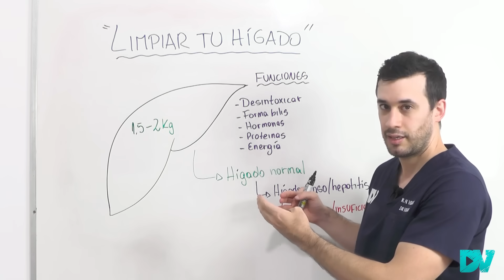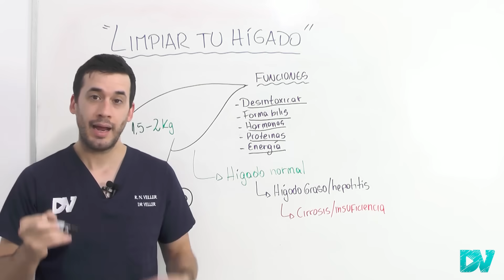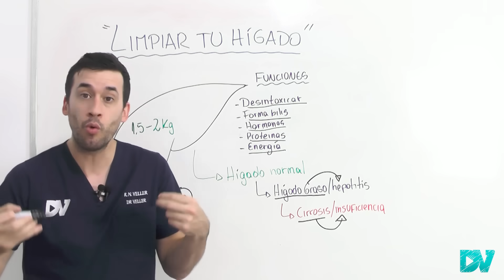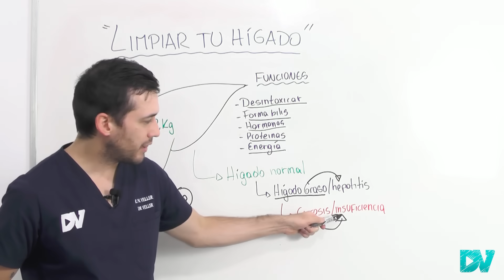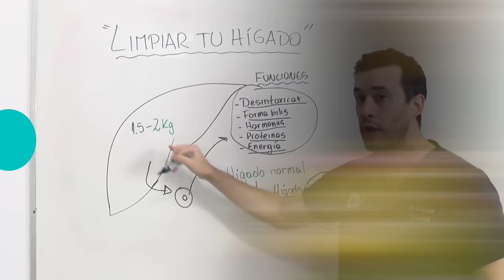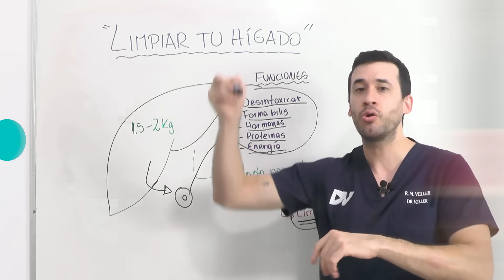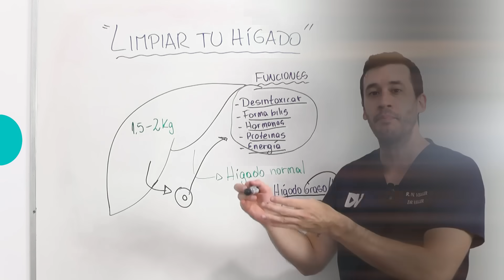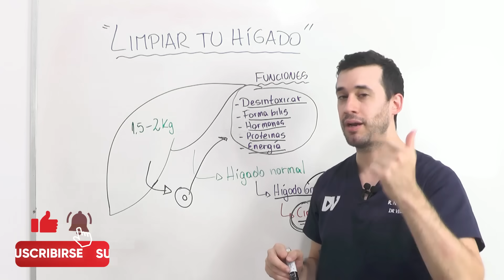¡TU HÍGADO te AGRADECERÁ que CONSUMAS ESTOS ALIMENTOS!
¡Estos son los mejores tratamientos naturales y remedios caseros para el hígado graso!

El hígado es un órgano sorprendente, sus principales funciones son desintoxicar la sangre, formar la bilis, metabolizar hormonas, formar proteínas y tiene la capacidad de regenerarse cuando lo dañamos. Pero 25% de la población sufre de “hígado graso” o “esteatosis hepática”, incluso sin tomar alcohol, y esto puede ser muy grave llevando a la cirrosis.

El hígado graso ocurre cuando éste se enferma, principalmente por nuestro estilo de vida, el consumo en exceso de azúcar (principalmente fructosa), la mala alimentación. Puede ocurrir incluso en personas no obesas.

¡Puedes tener problemas en el hígado y no lo sabes! Los principales síntomas de hígado graso son fatiga crónica, cansancio excesivo, mal estar, pesadez estomacal, dolores en las articulaciones, dolor en el hombro o la espalda, y en casos avanzados podemos tener orina oscura, ictericia (piel y ojos amarillos), retención de líquidos en la barriga y piernas, anemia y otras complicaciones.

Existen alimentos que funcionan como remedios caseros y naturales que ayudan a que el hígado se recupere y funcione mejor. Estos alimentos ayudan a “desintoxicar” la sangre mejorando la función de las enzimas hepáticas.

En este video te cuento el sorprendente efecto de los mejores alimentos para limpiar el hígado graso, también te muestro como hay que consumirlos. Hablaremos de los vegetales, el ajo, la mostaza, la cúrcuma y muchos otros alimentos antioxidantes y antinflamatorios. Toda la información tiene evidencia científica comprobada.

Contenido del video:
00:00 Las principales funciones del hígado
01:41 Desintoxicar el hígado
02:27 Por qué ocurre el hígado graso y la hepatitis
04:20 Síntomas de hígado graso (esteatosis)
06:38 ¡Limpia el hígado con vegetales!
07:58 Comer ajo crudo todos los días ayuda al hígado
08:40 Cúrcuma para el hígado
09:13 Lo mejor de los cítricos: el pomelo
10:10 Tomar 3 tasas de café por día
10:33 Otros excelentes alimentos